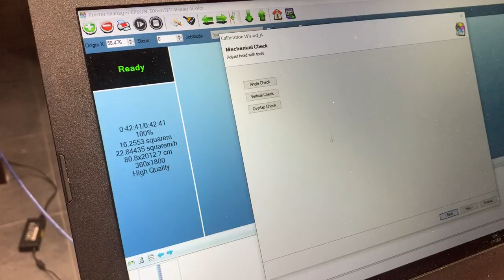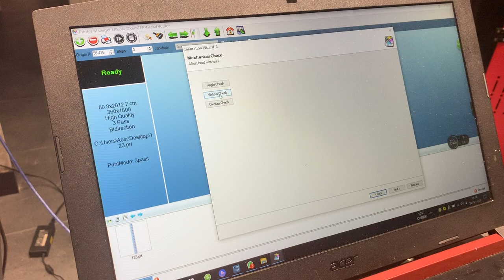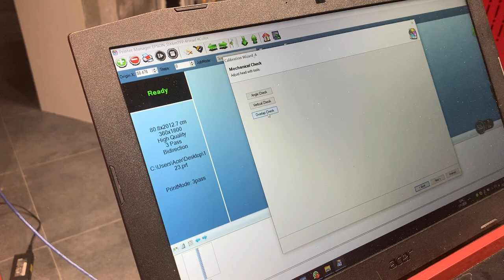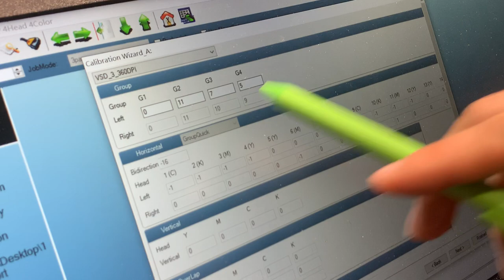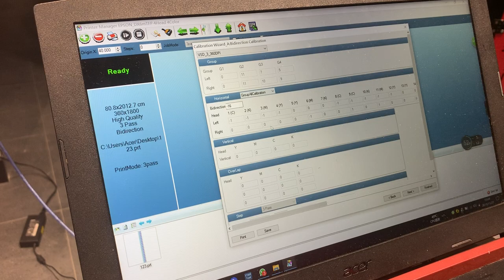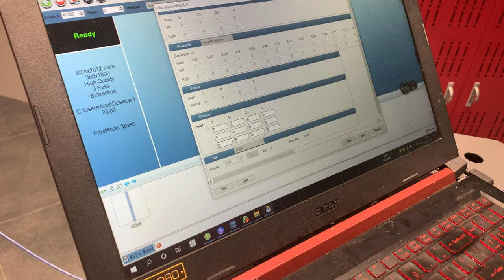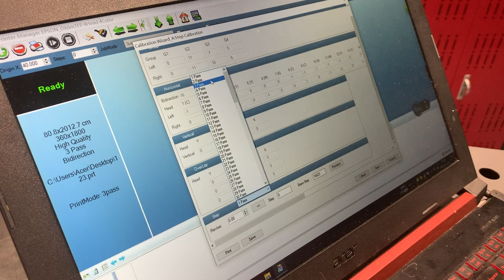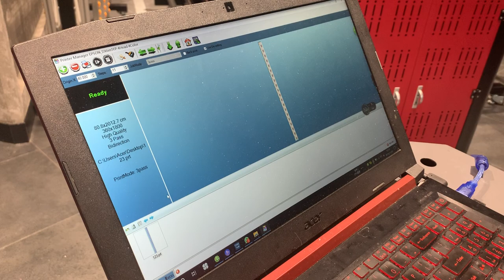Calibration for Epson 4720 print heads on Refretonic printer00006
If you are using Refretonic sublimation paper printer or fabric printer using Epson 4720  print heads,  this video will guide you how to make the best calibration for the print heads.

We produce different types of textile printer for different application:

1, Sublimation Paper printer  + Heat press machine
Print on paper and then use heat press machine to transfer onto fabric of polyester.

2， Direct to Fabric Printer equipped with oven  for fixing colors
Good for non-elastic fabric, both Natural fabric and polyester fabric

3, Digital textile printer with belt driven system
For special fabric or top grade fabric,  with elastic or very thin fabric. Excellent for both Natural fabric and elastic fabric
For details contact with Echo Wang: